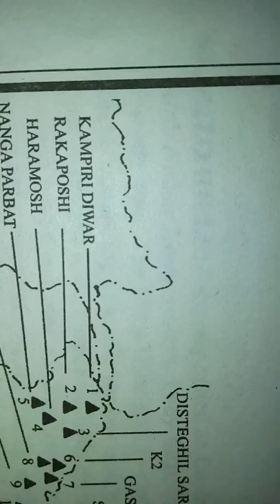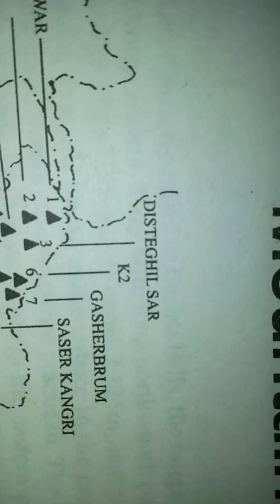INDIAN MOUNTAIN PEAK PART-1, इंडियन माउंटेन पीक भाग -1, الهضبة الجبلية الهندي PART-1,印第安山峰部分-1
HTET GEOGRAPHY ANSWER KEY geography net answer key DIGILEP  THIS VIDEOS ARE HELPFUL FOR  GEOGRAPHICAL PORTION OF COMPETITIVE EXAMS LIKE IAS,NET,ALL STATE PCS,SSC,CDS,NDA,AND ALL UPSC .

 世界和印度地理视频,
mundo y geografía india video,
-~-~~-~~~-~~-~- geography net answer kee net geography answer key